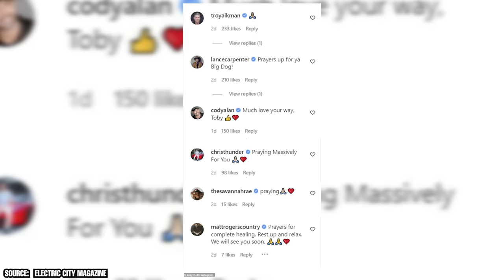Pray for Toby Keith After His New Cancer Update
In the realm of country music, Toby Keith stands as a towering figure, a beacon of talent, and a testament to resilience. His soulful melodies and compelling lyrics have resonated with millions, carving a niche for him in the hearts of fans worldwide. However, recent revelations about his health have cast a poignant shadow over his vibrant career, sparking a wave of concern and support from fans and fellow artists alike. This video takes you on a journey through Keith's recent life events, offering a comprehensive look at his ongoing battle with stomach cancer and his inspiring resilience in the face of adversity.

00:00 - Intro
00:35 - Stardom
03:33 - Toby Keith's Cancer Journey
05:23 - His Recent Activities Amid Health Struggles
06:52 - Toby Keith's New Venture
08:09 - Outro

Discover how Keith, despite his health struggles, continues to engage with his fans and community. From surprise performances at local bars to his acquisition of a historic fishing brand, Keith's spirit remains undaunted. His unwavering commitment to his passions and fans proves his indomitable spirit, offering a beacon of hope and inspiration in challenging times.

Delve into Keith's deep-rooted connection to his home state of Oklahoma, a bond that is evident in his unwavering support for local sports teams. From celebrating victories with the Oklahoma softball team to his consistent presence at local games, Keith's love for his home state shines through, even in the face of personal adversity.

This video offers a rare and intimate glimpse into the life of a beloved country music star navigating a challenging health crisis. It's a tale of resilience, passion, and an unyielding spirit that continues to inspire. However, this is just the tip of the iceberg. There's so much more to uncover about Toby Keith's ongoing battle with cancer, his enduring spirit, and his unwavering commitment to his fans and community.

So, are you ready to embark on this journey? Dive in, and discover the inspiring story of Toby Keith's resilience in the face of adversity.